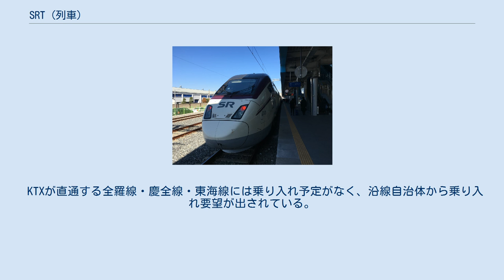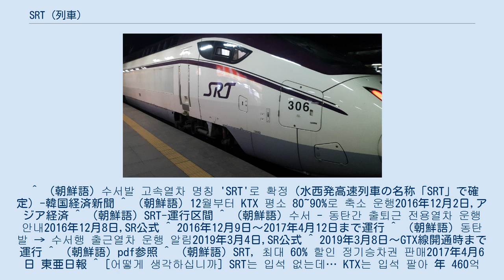SRT (列車)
SRTは2016年、韓国において水西平沢高速線（着工当時は首都圏高速線という仮称が付いていた）開業と同時に導入されたSR社の高速列車名およびそのブランド。
Super Rapid TrainまたはSR Trainを意味する。
 水西駅を起点に釜山、木浦に至る路線網（水西高速鉄道、英語: Suseo High Speed Railways、朝鮮語: 수서고속철도）を担っている。
 水西平沢高速線以外の区間はKORAILの路線であるが、SRの乗務員が全区間通しで乗務する。
 KTXが直通する全羅線・慶全線・東海線には乗り入れ予定がなく、沿線自治体から乗り入れ要望が出されている。
 ^ （朝鮮語）수서발 고속열차 명칭 'SRT'로 확정（水西発高速列車の名称「SRT」で確定）-韓国経済新聞 ^ （朝鮮語）12월부터 KTX 평소 80~90%로 축소 운행2016年12月2日,アジア経済 ^ （朝鮮語）SRT-運行区間 ^ （朝鮮語）수서 - 동탄간 출퇴근 전용열차 운행 안내2016年12月8日,SR公式 ^ 2016年12月9日～2017年4月12日まで運行 ^ （朝鮮語）동탄발 → 수서행 출근열차 운행 알림2019年3月4日,SR公式 ^ 2019年3月8日～GTX線開通時まで運行 ^ （朝鮮語）pdf参照 ^ （朝鮮語）SRT, 최대 60% 할인 정기승차권 판매2017年4月6日 東亜日報 ^ [어떻게 생각하십니까] SRT는 입석 없는데… KTX는 입석 팔아 年 460억 수익2017年10月12日 朝鮮日報 ^ [광주] SRT 입석 운행 안 한다더니 표 판매…규정도 없어2018年5月28日 SBS NEWS